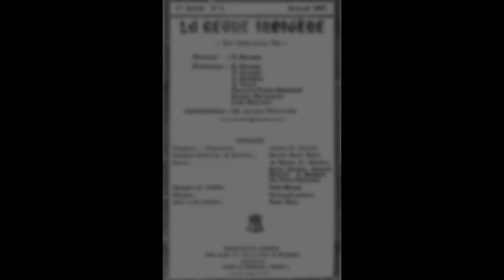Chanson, Philippe Thoby-Marcelin